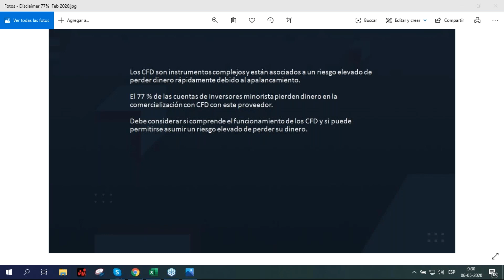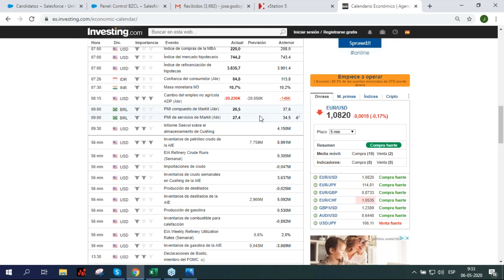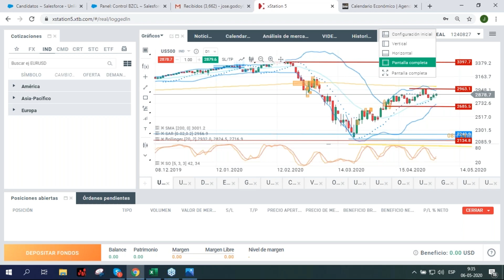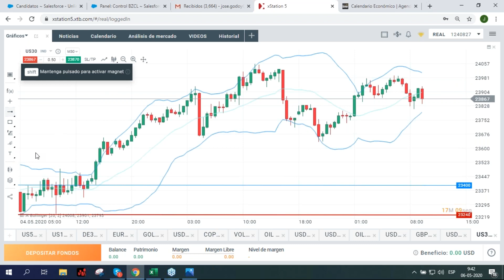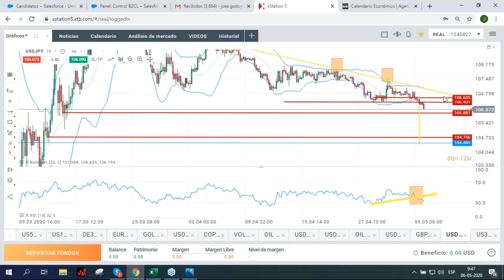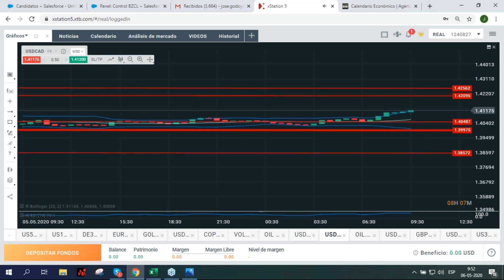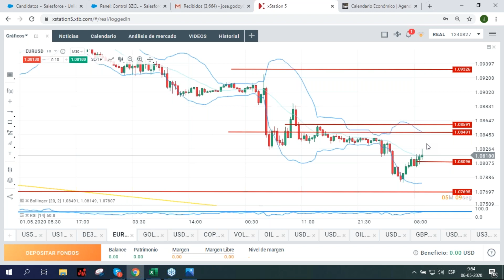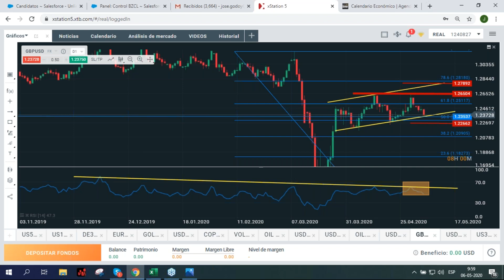Operando la Apertura de Wall Street 06.05.2020 " Jose Raul Godoy "